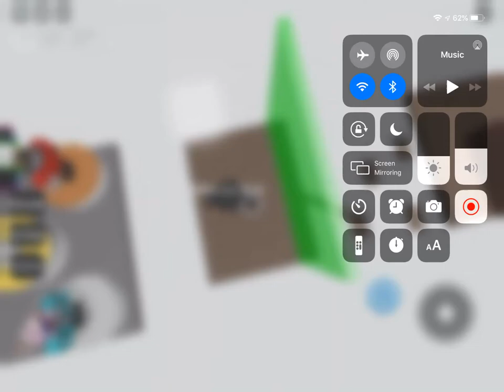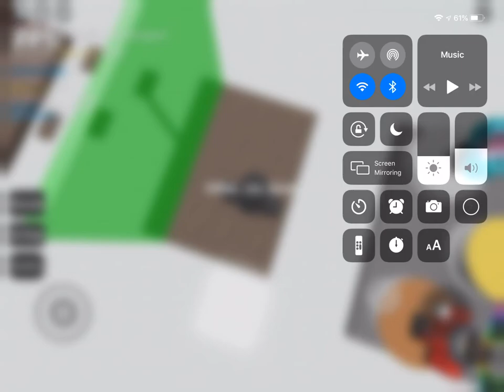2nd place in Zebras time trail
sheeeshh